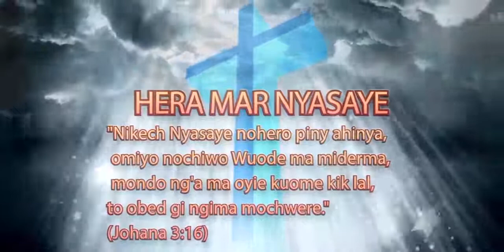GWETH MOKINYI(Morning Nourishment): "Wuok E Lwedo Marach" Kod REV:Ayub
Wuok E Lwedo Marach
Wuok 3:7
Bang’e, Nyasaye nowachone niya, “Aseneno ratiro kaka joga thagore e piny Misri. Asewinjo ywakgi, ka gikwayo ni mondo oresgi gia e lwet joma chunogi gi tich matekno. Adier ang’eyo chandruokgi.
Wuok 3:8
Omiyo aselor mondo aresgi e lwet jo-Misri, kendo agolgi e pinyno mondo atergi e piny maber kendo malach. En piny momew, kendo machiek, ma koro jo-Kanaan gi jo-Hiti gi jo-Amor gi jo-Perizi gi jo-Hivi kod jo-Jebus ema odakie.